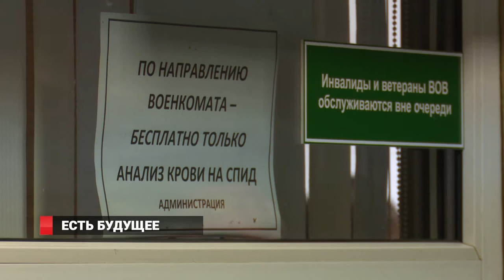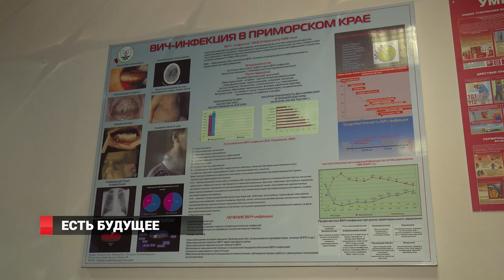Владивосток: ВИЧ-инфицированных всё больше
В Приморье началась неделя профилактики ВИЧ. Сейчас Владивосток на 5-ом месте в крае по количеству ВИЧ-инфицированных, а еще 5 лет назад занимал лишь 14-ую строчку.